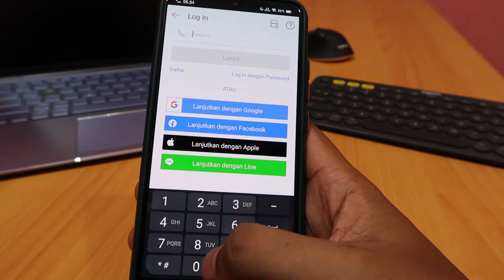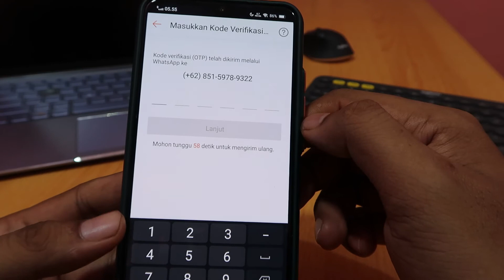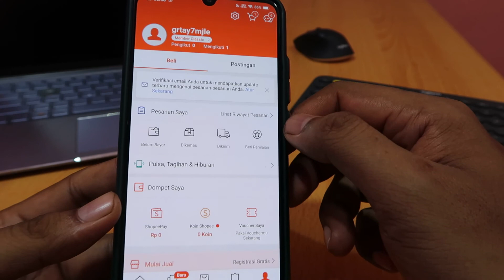Cara login shopee tanpa password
Cara log masuk shopee tanpa kata laluan